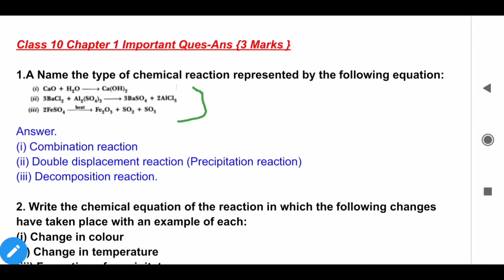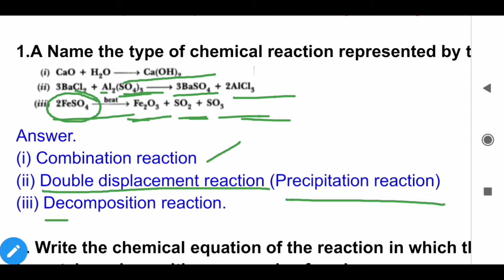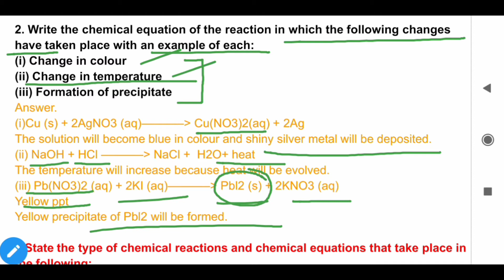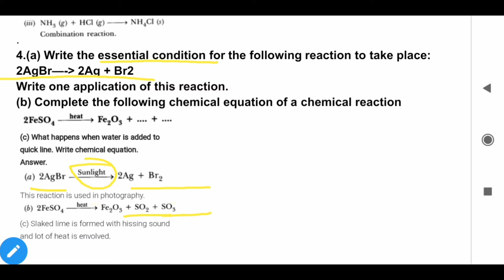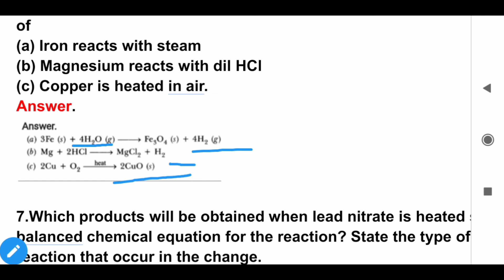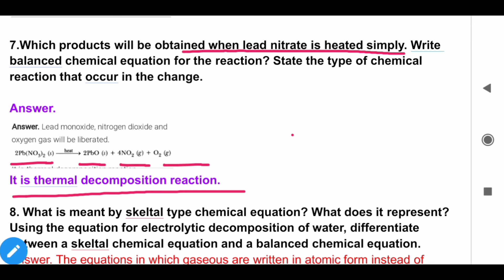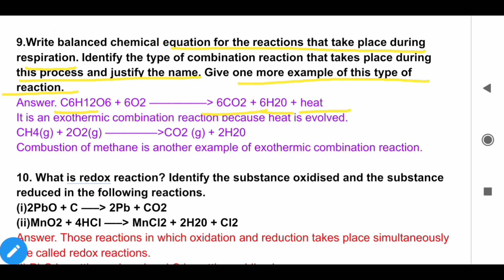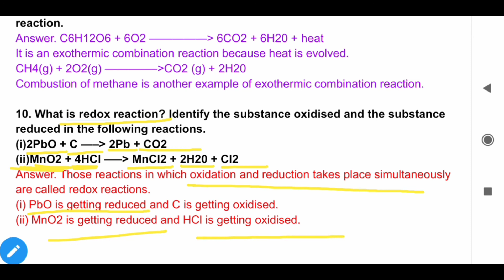Most Important Ques-Ans Class 10 Chapter 1-Chemical Reaction & Equation | Previous year (3 marks)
Class 10 chapter 1-Chemical Reaction and Equation || Hindi Explaination of all question -answer in very easy and simple way. In this video we covering top 20 (3 marks) Question.

,my_education_support & luckyshivam_